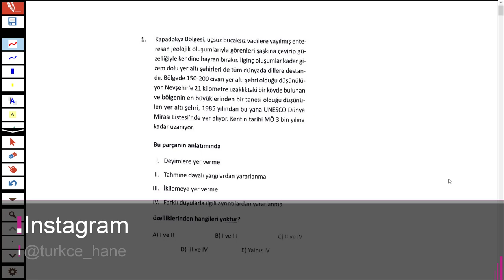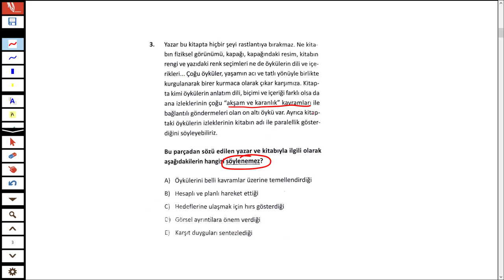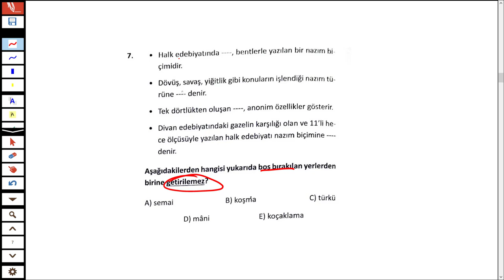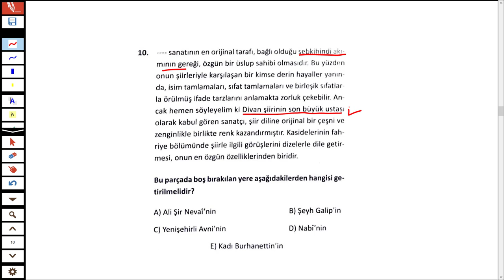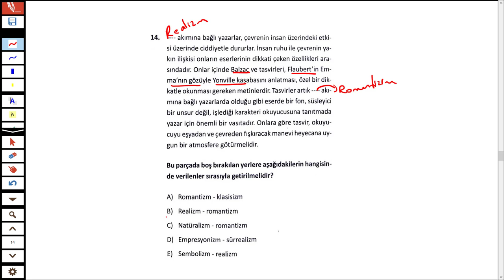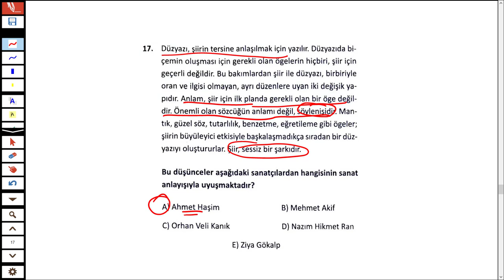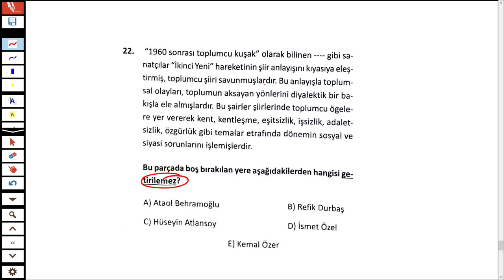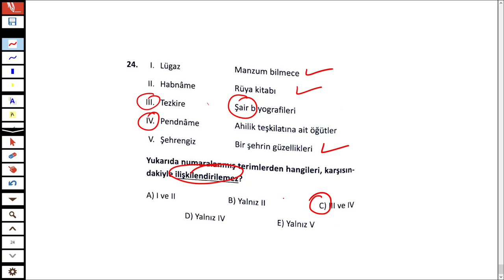ÖZDEBİR 4 - MART 2019 TÜRKİYE GENELİ DENEME SINAVI - EDEBİYAT ÇÖZÜMÜ - TÜRKÇEHANE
23-24 MART 2019 ÖZDEBİR TÜRKİYE GENELİ DENEME SINAVI -  EDEBİYAT ÇÖZÜMÜ - TÜRKÇEHANE

Sizler için 23-24 Mart 2019'da yapılan Türkiye geneli Özdebir sınavının ''EDEBİYAT'' sorularını çözdüm. İyi seyirler.